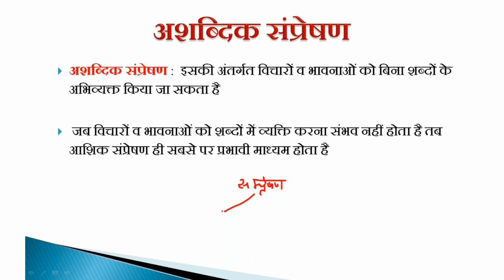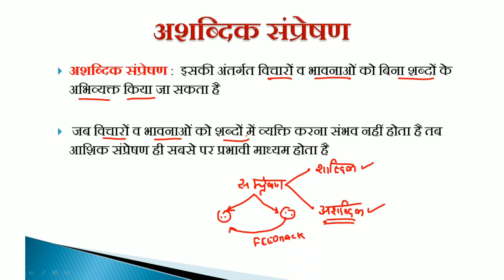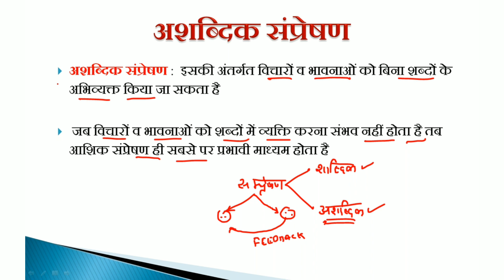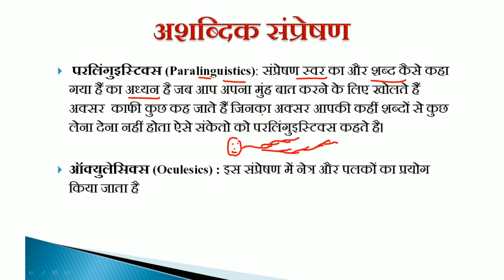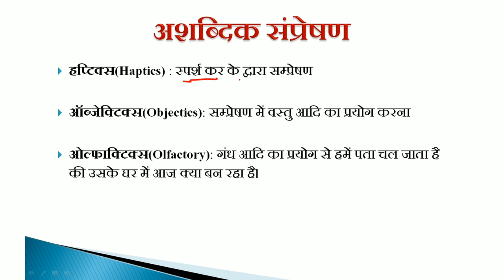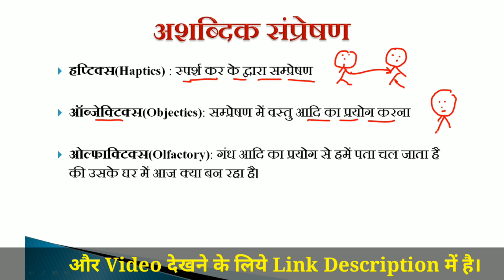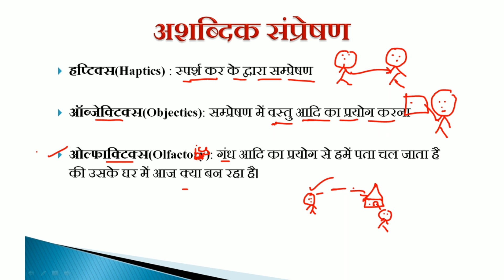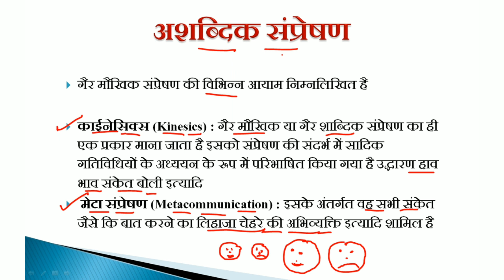Communication(सम्प्रेषण) Points Important for NTA-NET PAPER 1 and other exam.